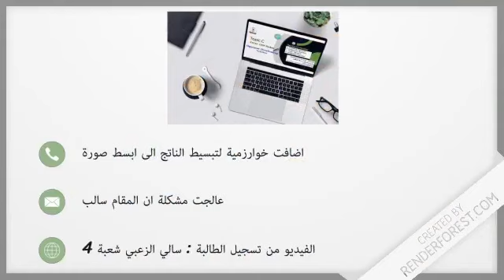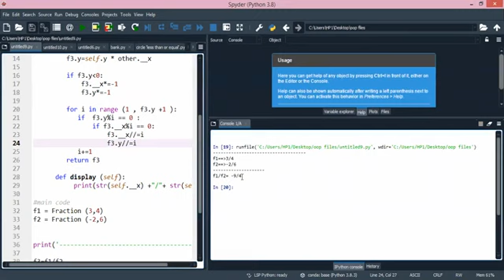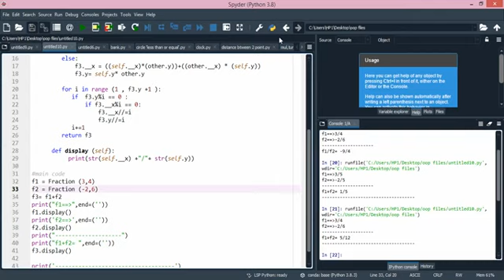hw-1-4-2021-Fraction-developed by SALLY ALZU'BI